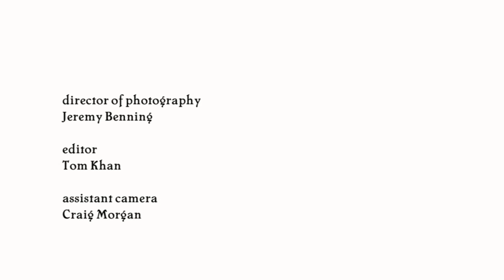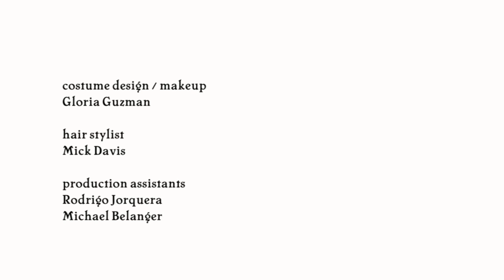Falling | SHORT FILM *trilogy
FALLING is a short film Ayelen Liberona directed, choreographed and performed while hanging from a tree. This is the first film in a trilogy about our relationship with nature...
Becoming | second film in this series
The Shift | third film in this series